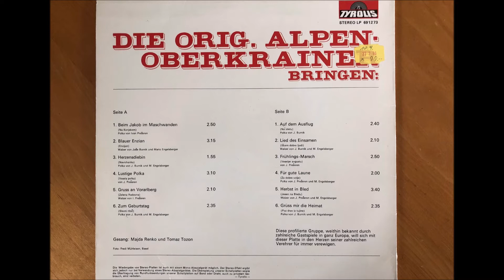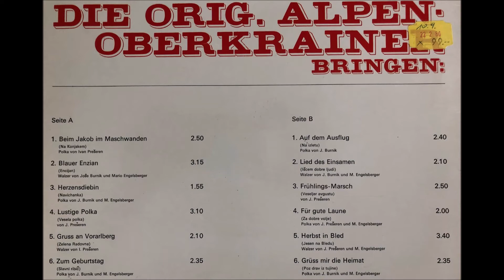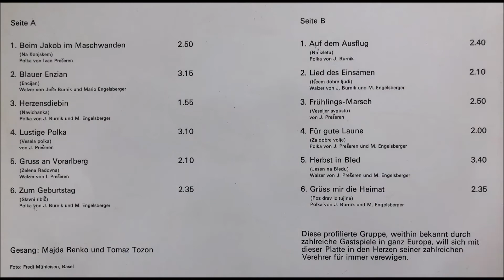Auf dem Ausflug, Na izletu, Orig. Alpen Oberkrainer bringen, LP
Auf dem Ausflug, Na izletu, Orig. Alpen Oberkrainer bringen, LP691273, Tyrolis, M: Jože Burnik
uf dem Ausflug, Na izletu, Orig. Alpen Oberkrainer bringen, LP691273, Tyrolis, M: Jože Burnik